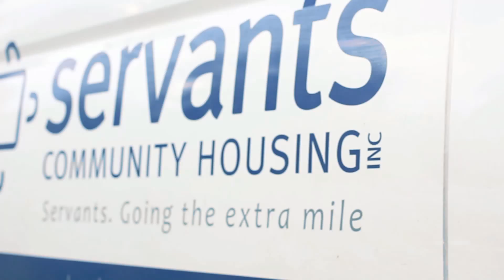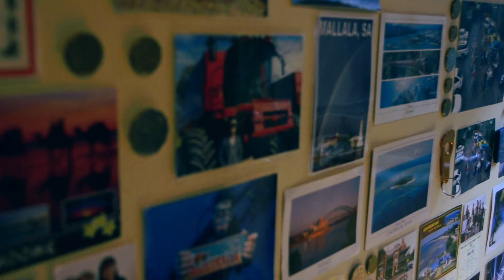Servants Community Housing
An introductory video for Servants Community Housing.

"Servants Community Housing has been operating affordable accommodation and safe housing for those on low incomes for over a quarter of a century. Our passion is built around offering a structure in which vulnerable individuals—many of whom suffer from long-term mental illnesses—can live in relative comfort."

Directed & Edited By: Kalana Vithana
Producers: Nam Truong & Minul Ratnayake
B Camera: Marc Porciuncula